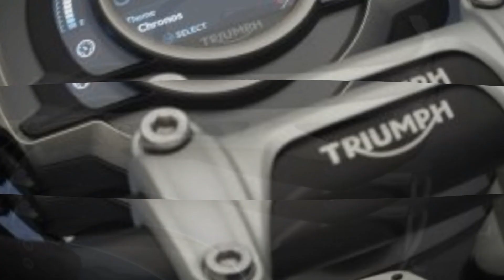ម៉ូតូ Scrambler 1200 XE និង XC | motorcycle Scrambler 1200 XE and XC,វុត្តី ខ្មែរ ,Vutey Kh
ខ្ញុំគ្រាន់តែចង់ចែករំលែកវីឌីអូបន្តិចបន្តួចចែកជូនបងប្អូនទស្សនាកំសាន្ត។
I just want to share a few videos to share with you.
Motor,
moto,
honda,
Dream,
zoomer x,
Click 125 cc,
Click 150 cc,
pcx,
pcx 125 cc,
pcx 150 cc,
moto yamaha 2021,
Honda scopy i 2021,
Honda dream 2021,
moto Viva 2021,
moto Bajaj maxima 2021,
moto Bajaj 2021,
msx 2021,
like style
Honda 2021,
Yamaha 2021,
viva 2021,
Bajaj 2021,
BMW 2021,
Baja 2021
big bike cambodia
honda cb400 for sale in cambodia
cafe racer cambodia
yamaha nmax 155 cambodia
honda shadow cambodia
yamaha yz125 price in cambodia
honda dunk price in cambodia
honda cb 750 price in cambodia
motorcycle philippines
motorcycle types
motorcycle for sale
motorcycle price
motorcycle game
motorcycle honda
motorcycle brands
motorcycle yamaha
by vutey kh